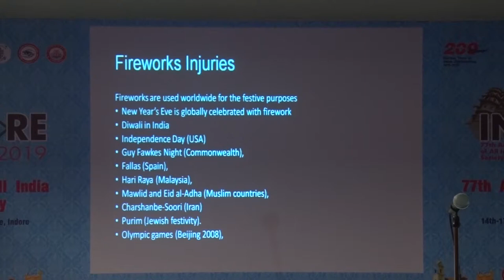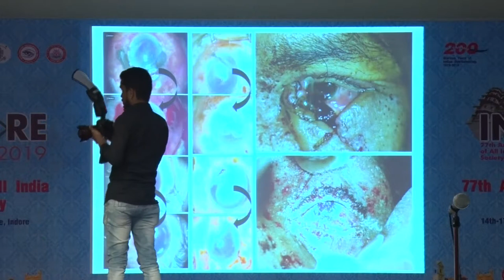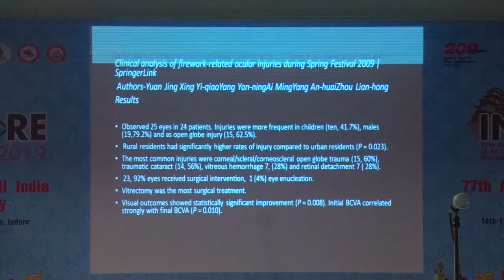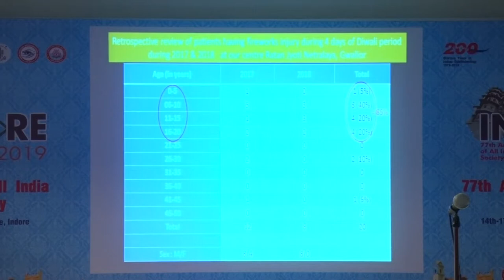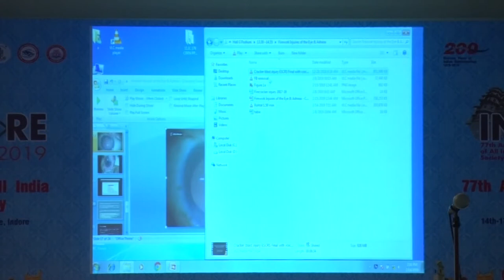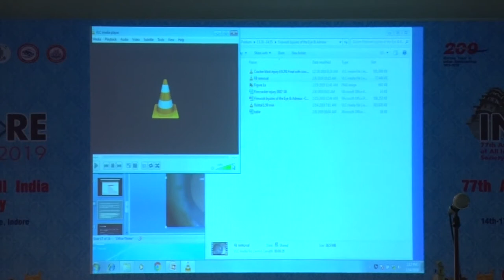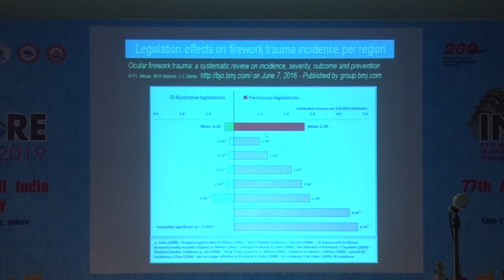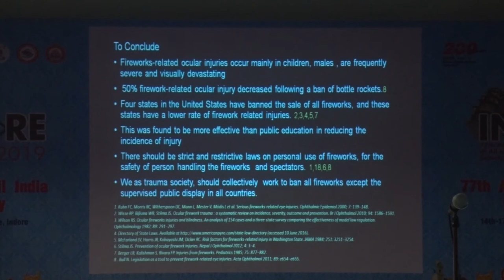AIOC2019 GP52 Topic Firework Injuries of the Eye & Adnexa Changing Paradigms Dr Purendra B